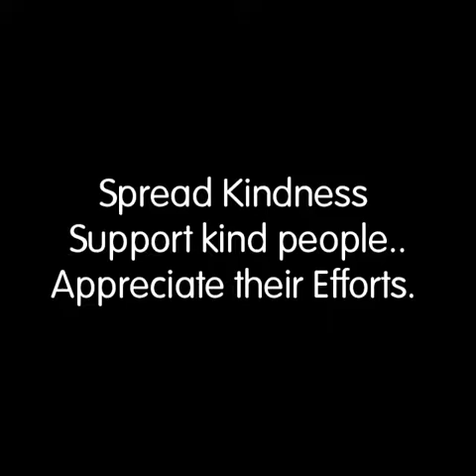Australia bushfire koala saves by a women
heart breaking video of bush fire in austrila 💔